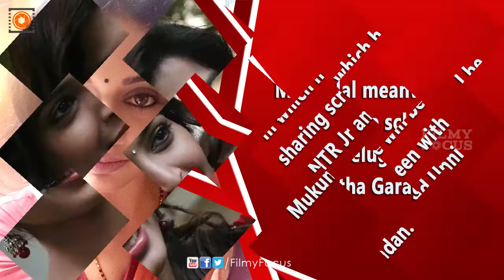Mohanlal’s Oppam Malayalam Movie Have Two Heroines - Filmyfocus.com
Priyadarshan, Mohanlal duo's Oppam is busy with its shoot schedule in Kochi. We hear that the movie will have the actor sharing screen with Vimala Raman as well as Sanchita Shetty.As for Priyadarshan, the movie will mark his return to Mollywood after a span of close to two years and he would be hoping for a much-needed hit.